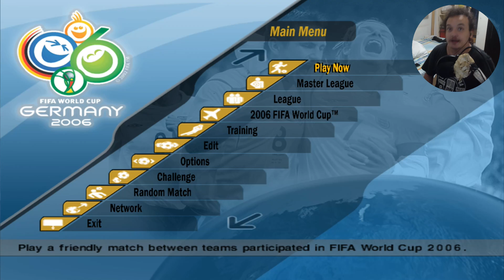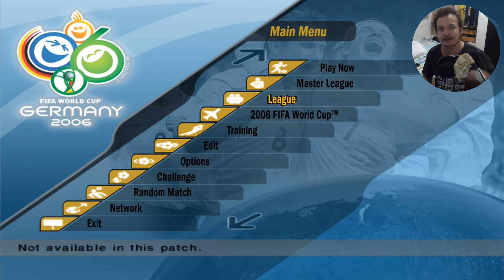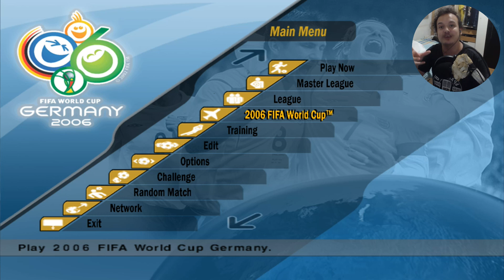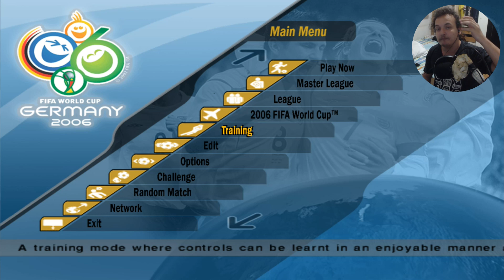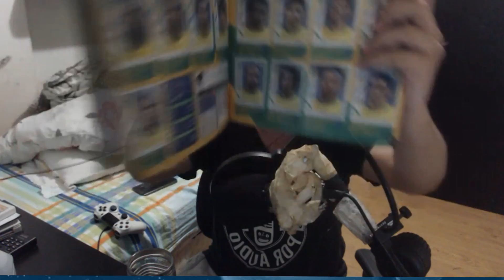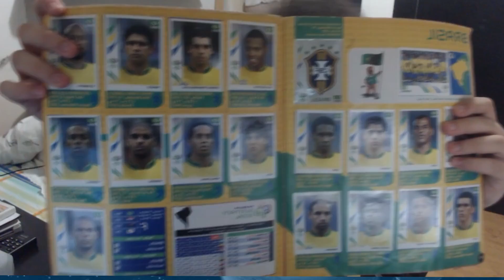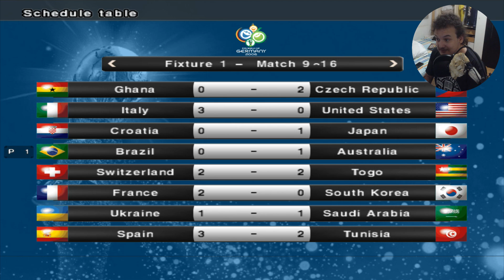PES 6 - COPA DE 2006 COM A SELEÇÃO GALÁTICA!